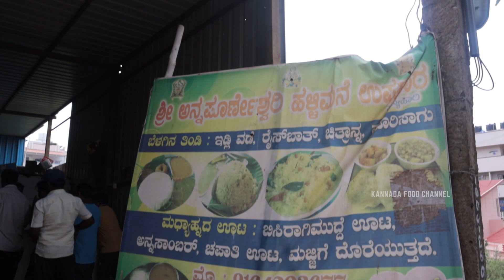1000 Thatte Idly for Breakfast - Sri Annapoorneshwari Halli Mane Upahar - Heralekayi Chitranna🔥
Hey guys in this video we Just tried best budget Friendly Breakfast from sri Annapoorneshwari Halli Mane Upahar Popularly Called as Shed Hotel🔥

This place serves limited Breakfast such as Thatte Idly - Lemon Rice - Rice Bath - Poori - Vada.
Per day they sell average of 1000 Thatte Idly and gained with huge number of Customers..

If you want to visit the place just check out the below mentioned address and pricing for your Reference 👇👇

Address : 1st cross 13th ma, Dwarakavasa Rd, Bel Layout II Phase, BEL Layout, IInd Phase, Bedarahalli, Bengaluru, Karnataka 560091
( You can ask anybody in this location for shed hotel )

(150 m from this location )

Price :
Thatte Idly - 15₹
Heralekayi Chitranna - 30₹(Full) 20₹(Half)
Rice Bath - 30₹(Full) 20₹(Half)
Vada - 5₹